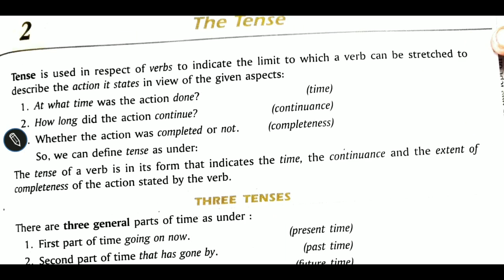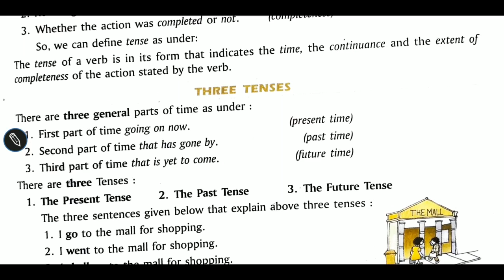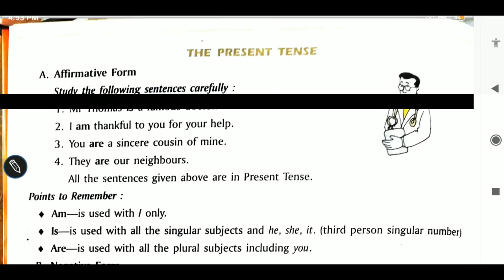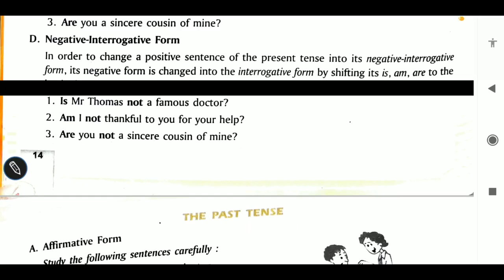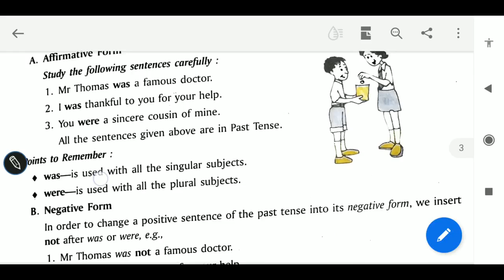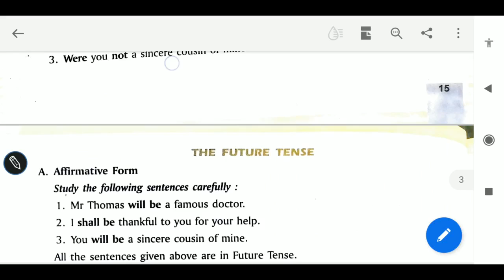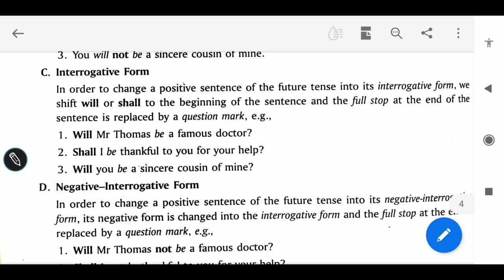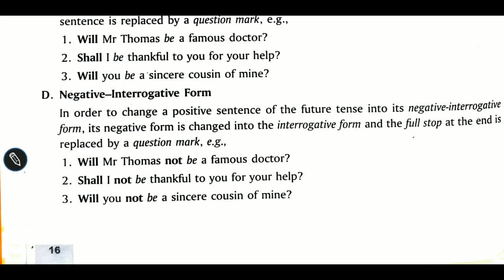TENSE CLASS 7TH ENGLISH GRAMMAR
INTRODUCTION TO TENSE AND TYPES OF TENSES.